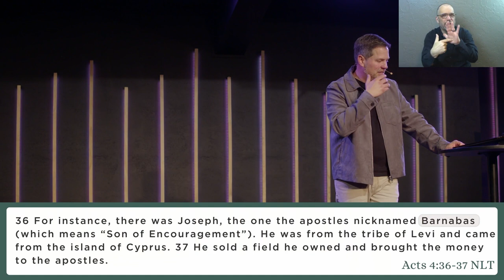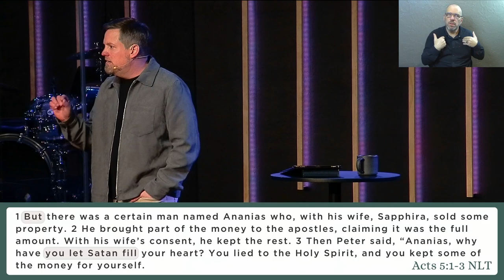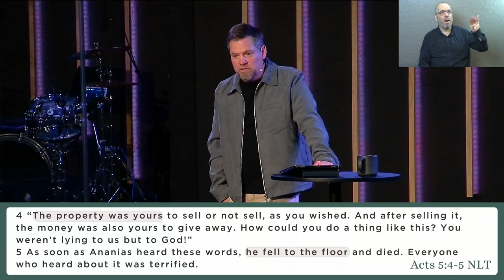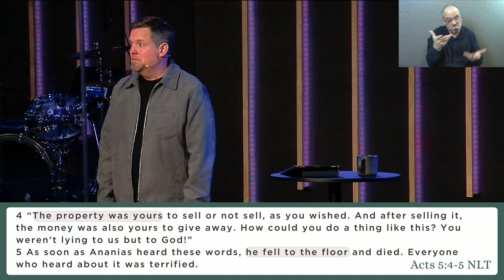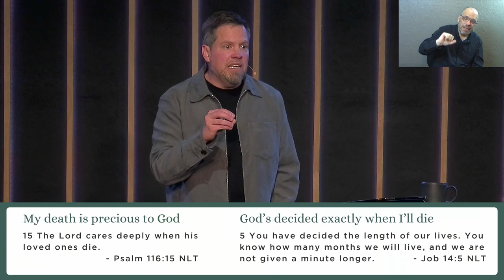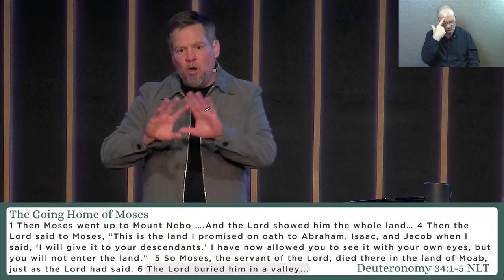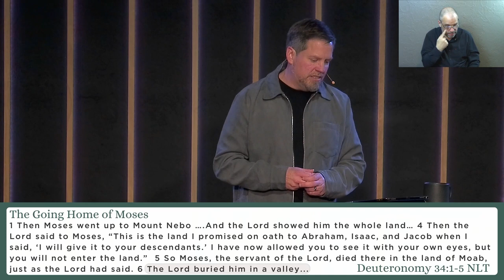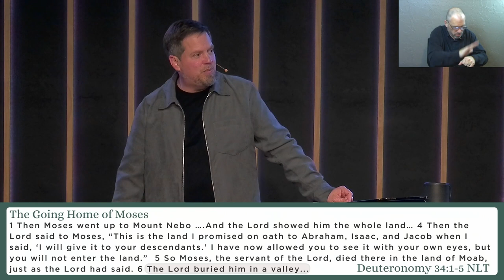Acts: Part 1 | Trust Him With Your Going Home (Sermon Only)